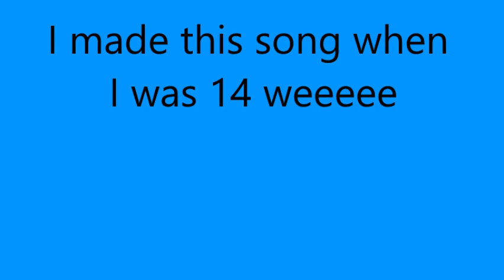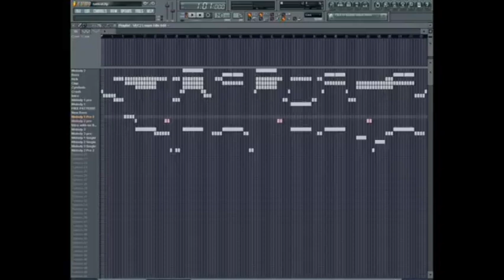Electric Ride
This was on my old channel from my teen days which I forgot the password for. I still really like how this came out